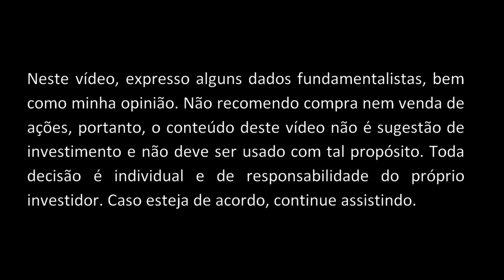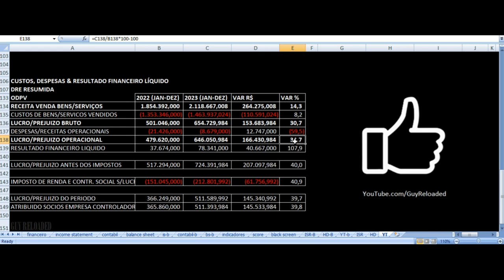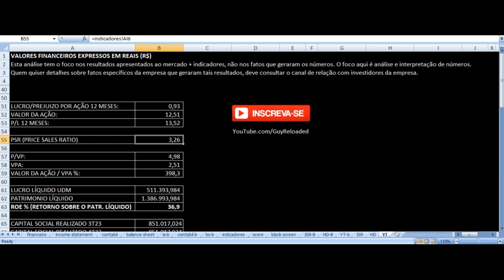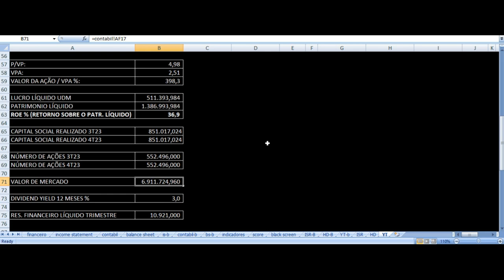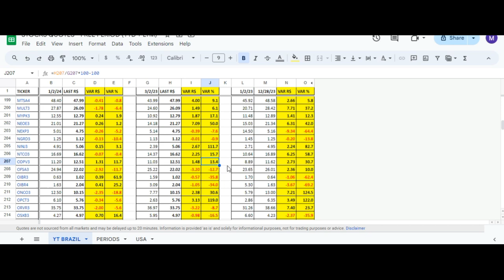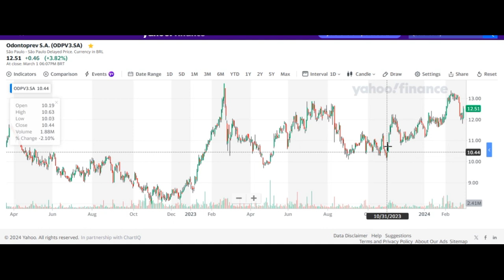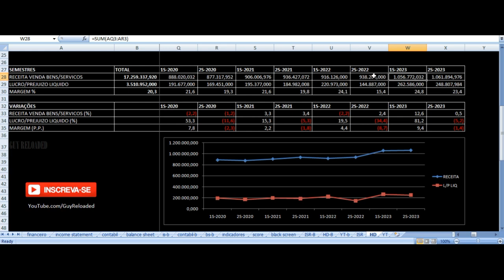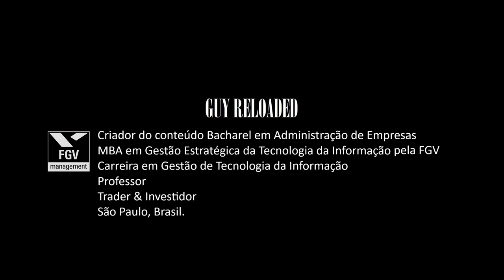Odontoprev - Vale Investir Nas Ações? ODPV3 Resultados 2023 Análise Fundamentalista